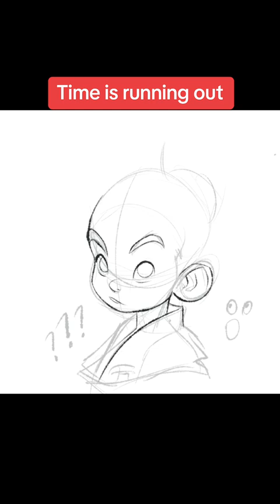Can you guess the character in less than 10 seconds?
Sketching random character, can you guess it in less than 10 seconds?